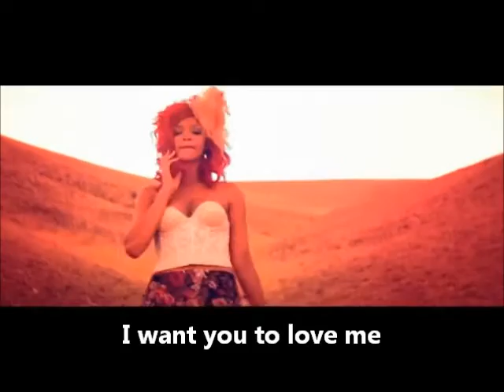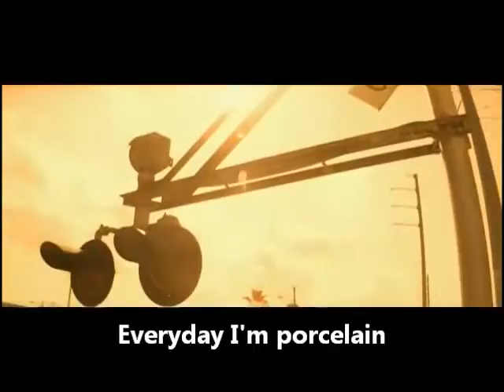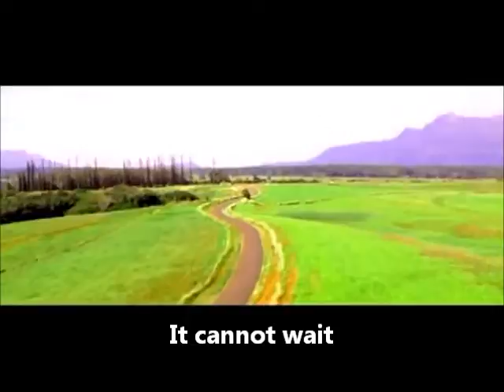Misheard Lyrics 6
"Written" by Dylan Horvat (Pepper Sauce)

Co-"written" by
*Kane Lawton
*Sam Garbo
*Dylan Irwin
*Bren Kentwell